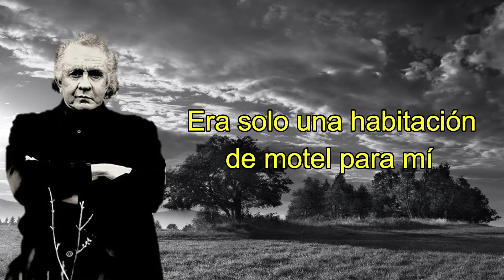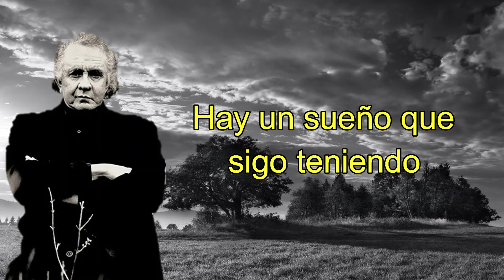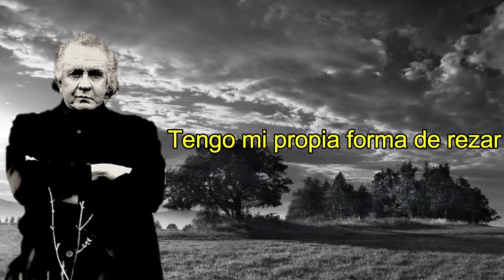JOHNNY CASH - SOUTHERN ACCENTS (SUBTITULADA EN ESPAÑOL)